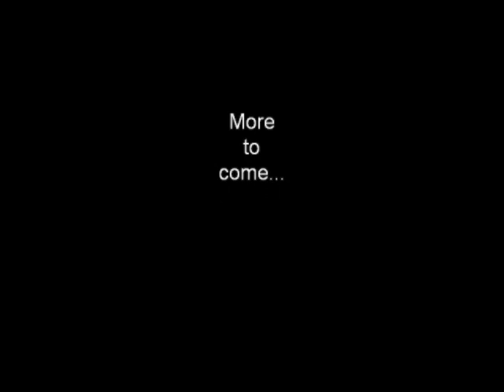Tri-Cities Pride 2018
TriPride Johnson City TN Tripride event. Gay Pride parade and festival.